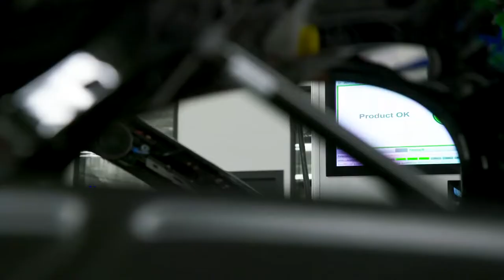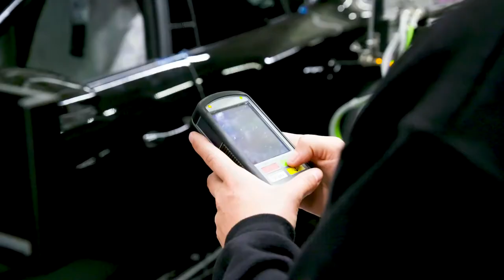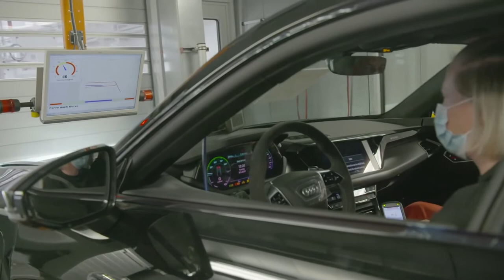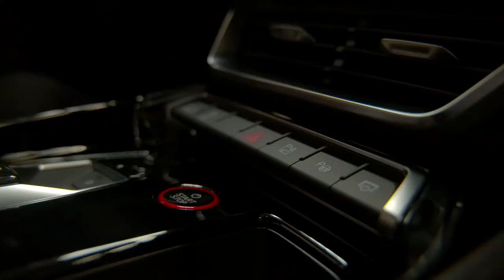Audi e tron GT 2022 PRODUCTION PLANT in Germany This is how it's made in GERMANY.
Taking a look at the official Audi footage of the production plant where the new Audi e-tron GT is made! As you can see, the factory is very modern and there is lot of technology here.